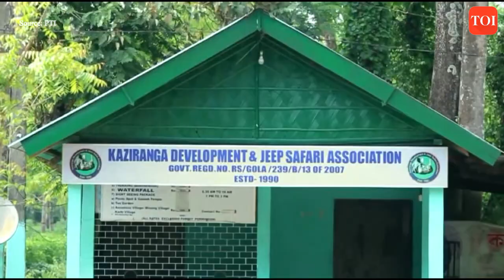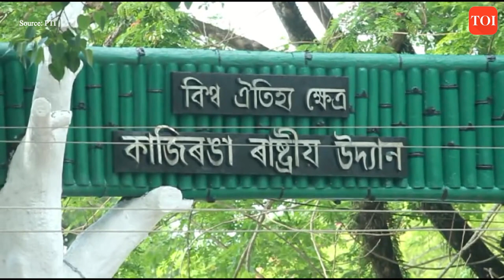Assam: 2.4 lakh tourists visit Kaziranga National Park in five months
The Kaziranga National Park in Assam is having a good year with both domestic and foreign tourists coming to see its prized rhino. The tourism year began on October 2 last year and so far more than 240,000 domestic and foreign tourists have clocked in at Kaziranga National Park. According to Kaziranga National Park director Jatindra Sharma, Rs 5 crore 97 lakh revenue was earned, Rs 54 lakh more than last year. The director confirmed that 7,126 foreign tourists visited Kaziranga in the first five months, in which tourists from Australia and Switzerland made the highest count.